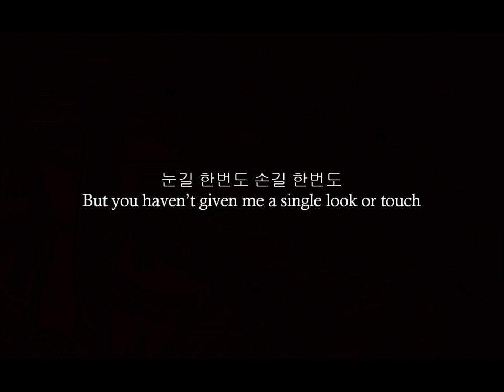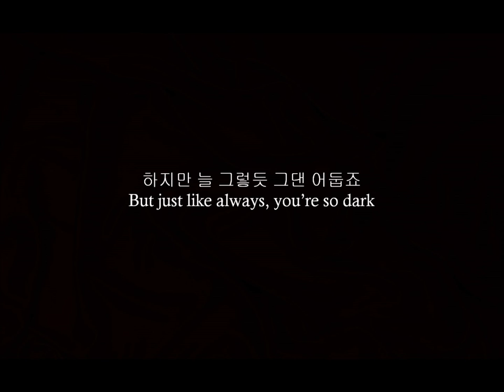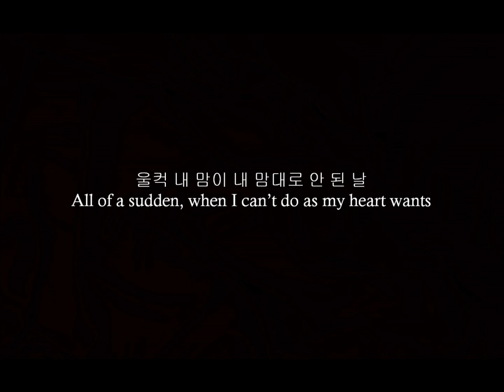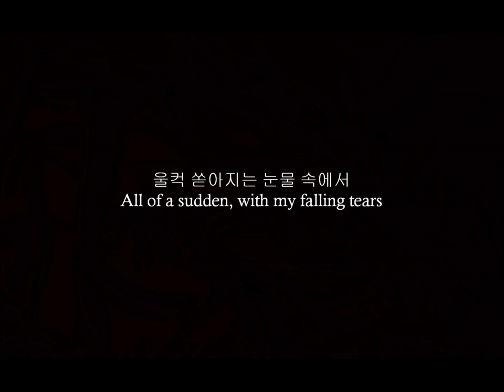Krystal (크리스탈) - All Of A Sudden (울컥) | ENG SUB + HANGUL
My Lovely Girl OST (내겐 너무 사랑스러운 그녀 OST) Part 2
Krystal (크리스탈) - All Of A Sudden (울컥)